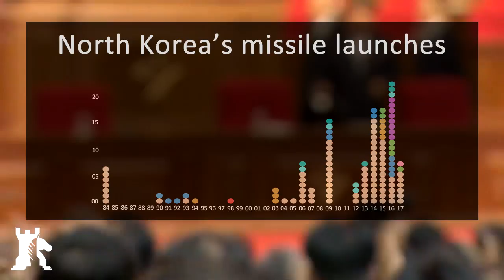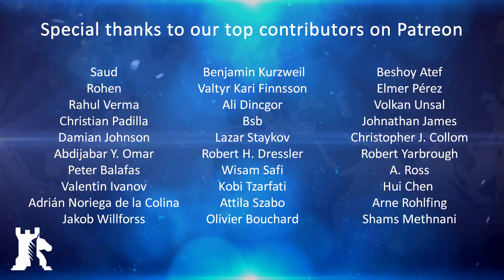Why North Korea wants nuclear weapons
BAKU - Most people casually dismiss the North Korean government as either crazy or insane. Even though it’s past decisions have caused widespread famine, resulted in an economic meltdown, and the personality cult surrounding Kim is nothing short of totalitarian, there is strategic thought behind the nuclear program. In fact, it may well be the most sensible thing in North Korea.